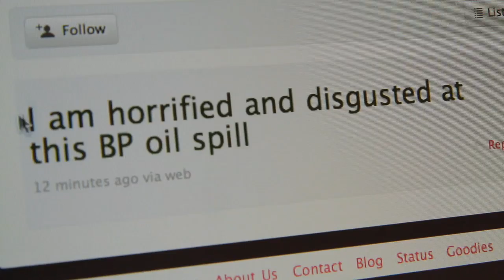BP Turnaround (Parody)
If it works for olive oil, it works for crude oil.